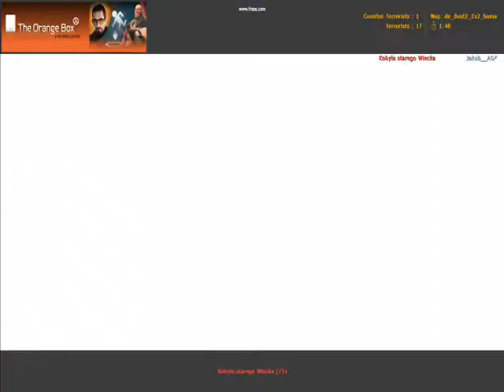Kobyla starego Wiecka COUNTER STRIKE